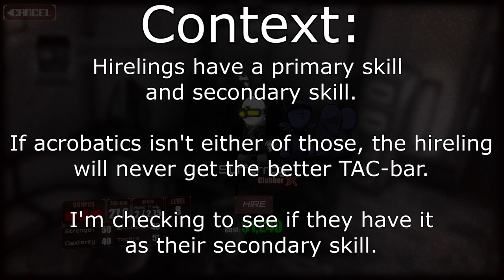Captain Nevada [Madness: Project Nexus]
The imaginary friend needs to stop being imaginary.

Do YOU want to be added to the list of possible hirelings that could join me in game? Then all you need to do is post a comment with the following;
1. Your character's name.
2. What class they'll be. (Ranged, Melee, Unarmed, or Acrobat)
3. Your character's weapons.
4. Your character's armor.
5. The colors you want your character to have.
6. Optionally you can also include extra stuff such as blood/skin color, different face, etc.

Madness: Project Nexus Classic - The Day Before
Xenoblade Chronicles 2 - Incoming
Undertale - Sans theme
Kirby Air Ride - Celestial Valley
Mario Kart 8 - Waluigi Pinball DS
Madness: Project Nexus Classic - Killbot